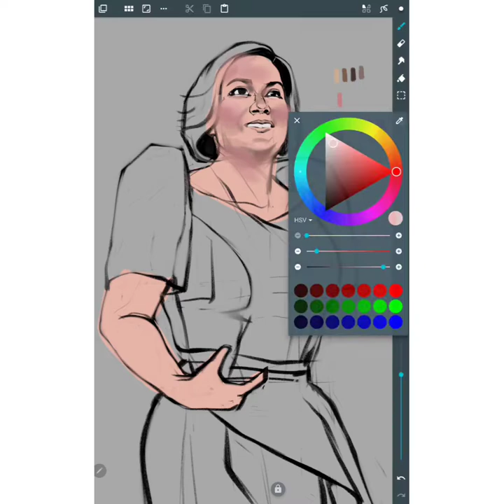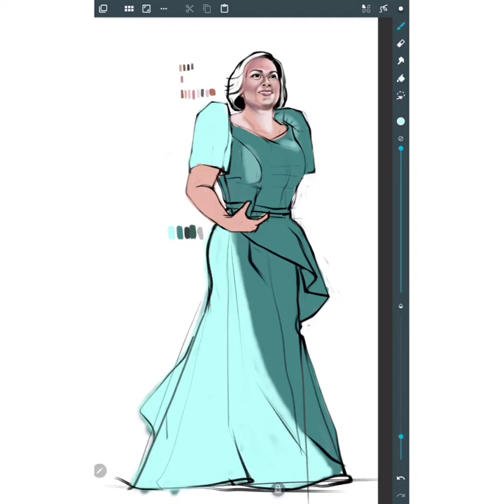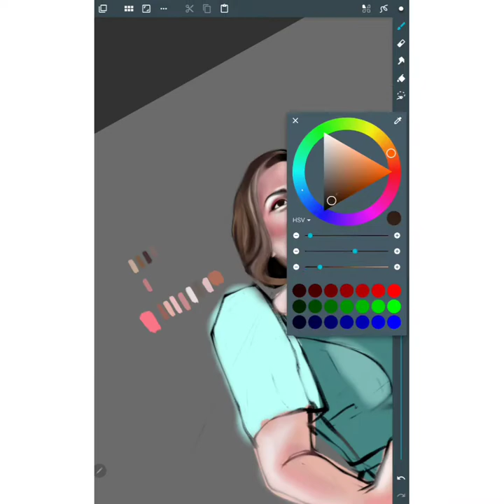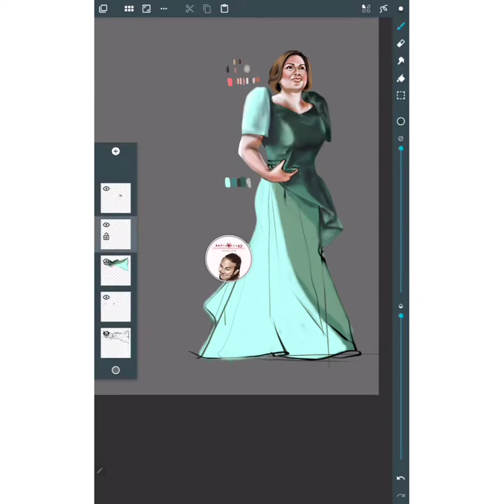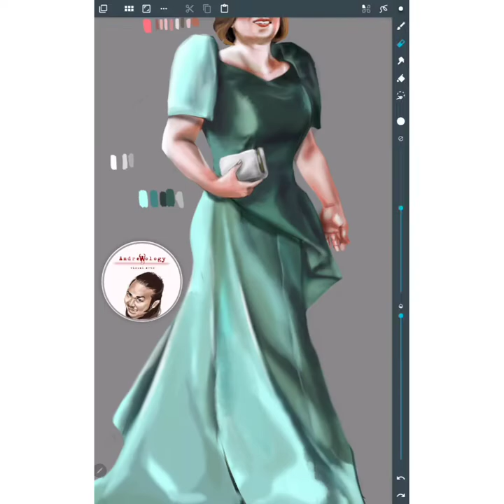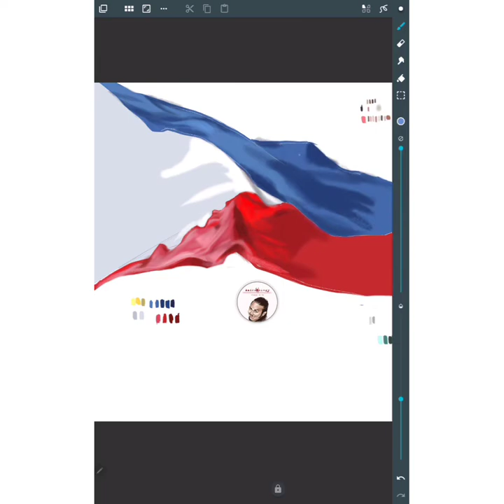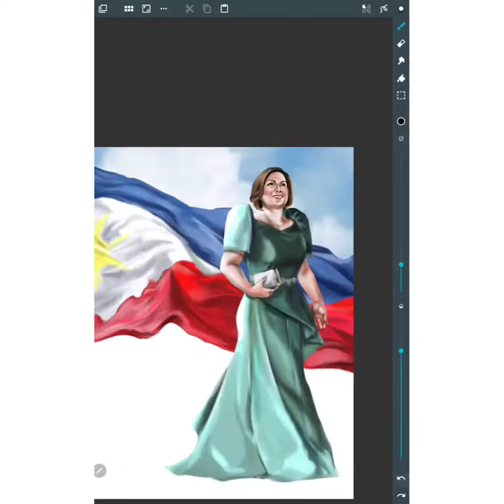Drawing Sara Zimmerman Duterte-Carpio (aka Inday Sara)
On this episode, i will be drawing Sara Zimmerman Duterte-Carpio commonly known as Inday Sara. Who will be running for the seat of Vice President of the Philippines

You can check my works at these sites!